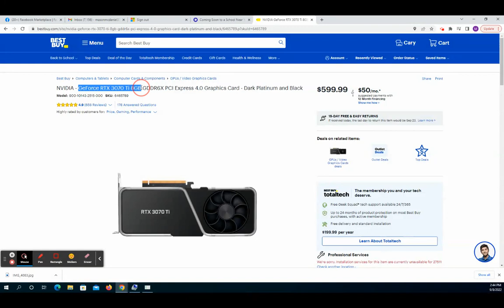September Graphics Card Price Update RTX 3070 Prices Coming Down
graphics card prices in the United States: video card gpu